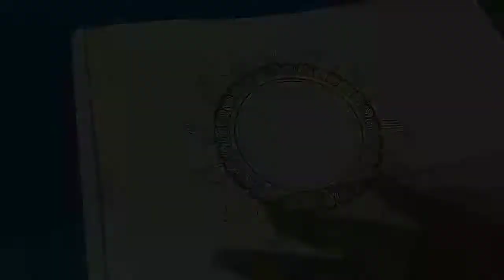BTS Mandala Art || How to draw BTS mandala art || BTS logo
Hii everyone,I am here with my new video,I hope you will like the video🤗😍 .